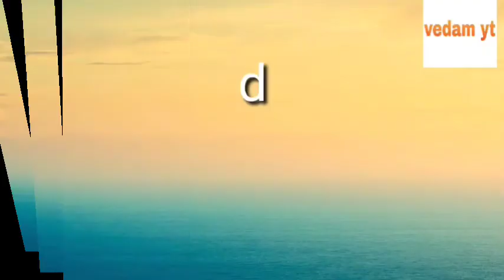కార్తీక మాస మహత్యం|Day -18|Karthika masa mahatyam|| vedam yt